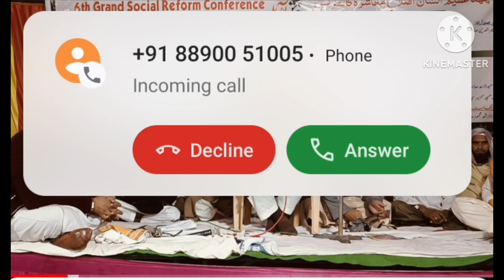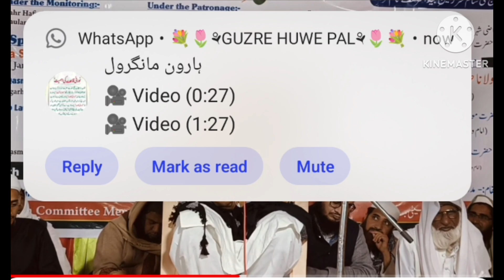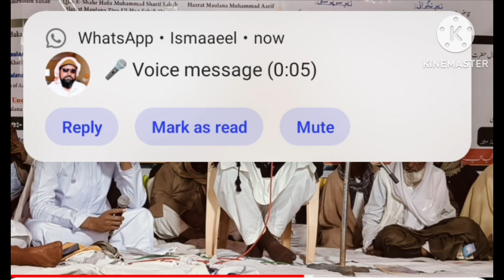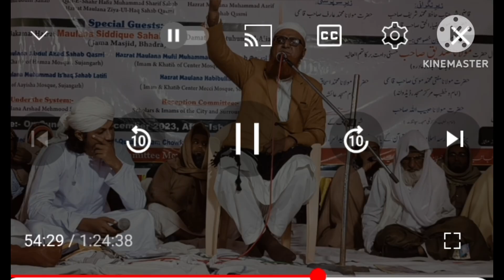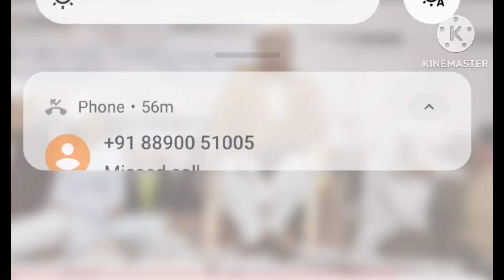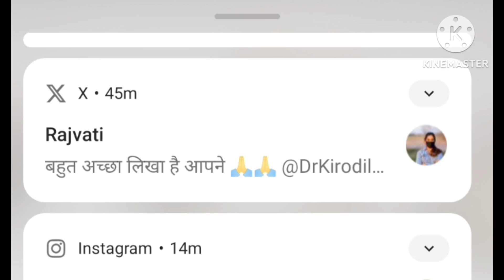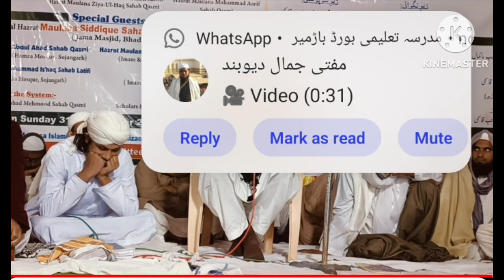इसलाह ए मुआशरा कौनफरंस बिदासर खतीब ए रेगिसतान (राजसथान)